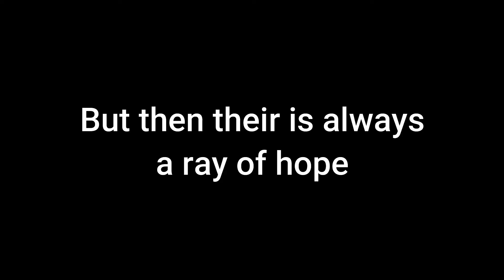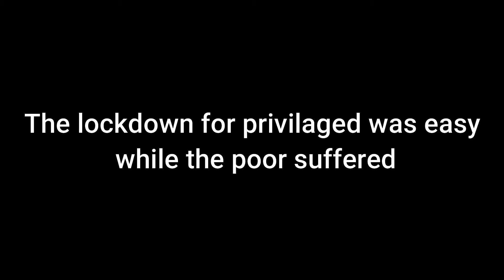Covid19 - Lockdown Video Team - Paramount Mettle